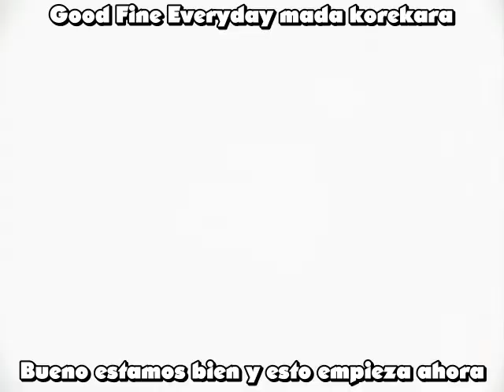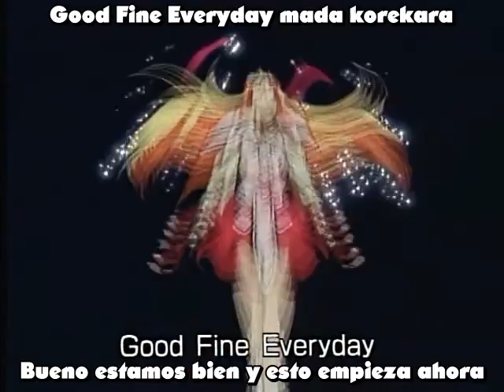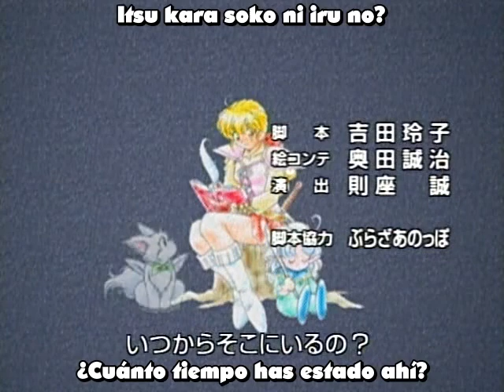Fortune Quest L 04 sub español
Fortune Quest sub español (Fansub)